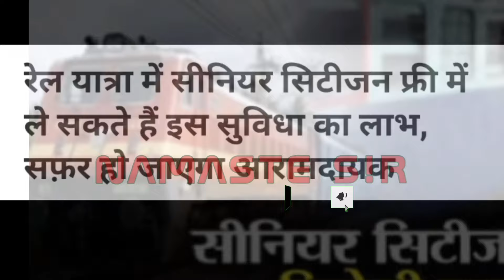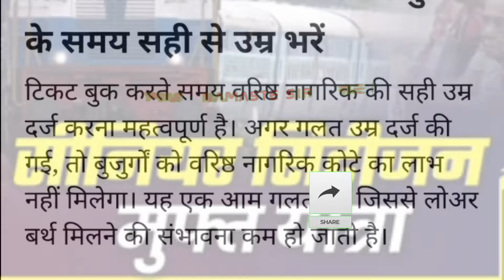रेलयात्रा में सीनियर सिटीजन फ्री में ले सकते है इस सुविधा का लाभ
ticket concession rules
train ticket booking
lower birth sr.citizen quote explain in hindi
ek sath kitna log ticket book karwa sakte hai sr.citizen quote me
sr.citizen quote main ticket book karne par kitna paisa lagta hai
train ticket concession rules in india
train ticket booking app
railway reservation
biography channel
students train ticket concession rules in india
divyangjan train ticket concession rules
student ticket concession rules
train benefits for senior citizens
senior citizen card benefits
senior citizen card
senior citizen

train ticket kiraye me choot
railway ticket cancellation
booking lower berth
indian railways guide
senior travel assistance
lower berth availability

train fare concession rules
train ticket concession
sr.citizen quota me kis-kis ka ticket book kar sakte hai | ये गलती मत
sr.citizen quote me kis age tak ka ticket book kar sakte hai
sr.citizen quote kya hai or inme kon log ticket book karwa sakte hai
how many people ticket book in this lower birth senior quota
waiting ticket news
railway ticket booking online
advance reservation period
railway passenger ke liye naya update
no more waiting list
indian railways change rules for advance ticket booking
indian railways new rules
how to book tirupati darshan tickets online
tirupati devasthanam
senior citizen railway concession latest news
railway senior citizen concession news
senior citizen concession in irctc
senior citizen concession in railway
rail ticket concession
railway ticket concession
train me senior citizen concession
senior citizen train fare concession
senior citizen ticket concession
waiting ticket cancellation charges rules
waiting ticket cancel hone par refund kitna milta hai
waiting ticket cancellation charges 2024
rac ticket cancellation charges
refund kaise milta hai ticket ka

indian railway reservation system
reservation ticket me badlav
railway ticket booking for last minute travel
how to book railway tickets online for senior citizens
online sleeper waiting ticket se yatra kar sakte hai
kitne number tak waiting confirm ho jata hai
train me general ticket se sleeper kaise banaye
waiting list train ticket confirmation
pqwl ticket confirmation chances
gnwl ticket confirmation chances
rlwl confirmation chances in hindi
train ki waiting ticket ko confirm kaise kare
waiting ticket confirm na hone par kya kare
indian railway booking process